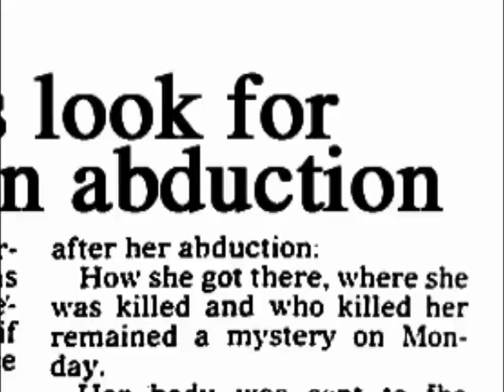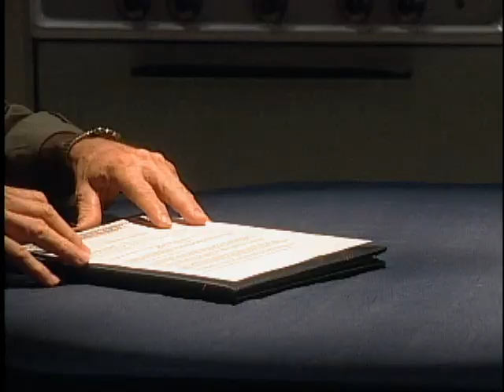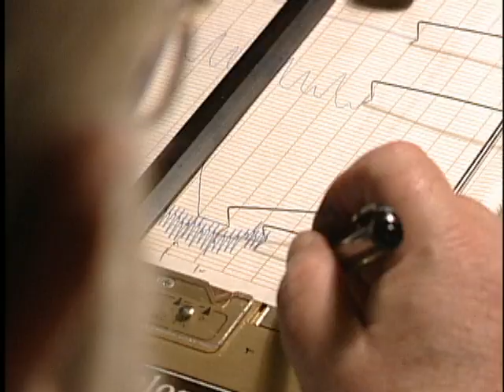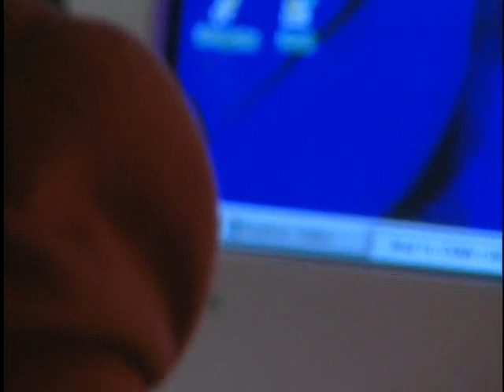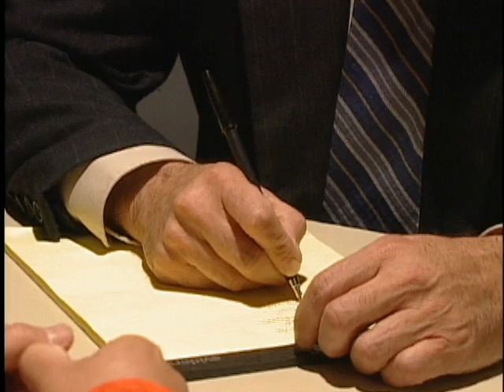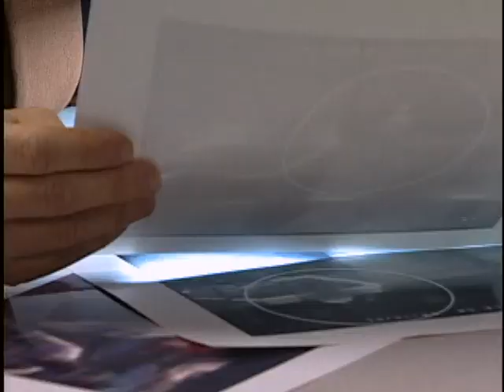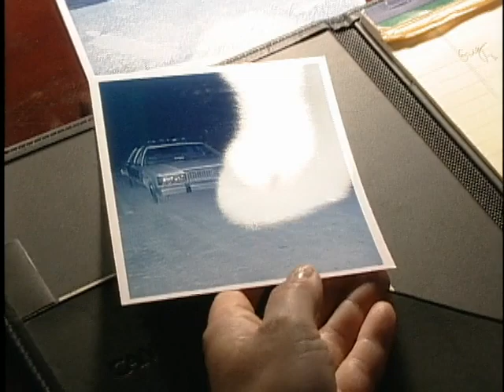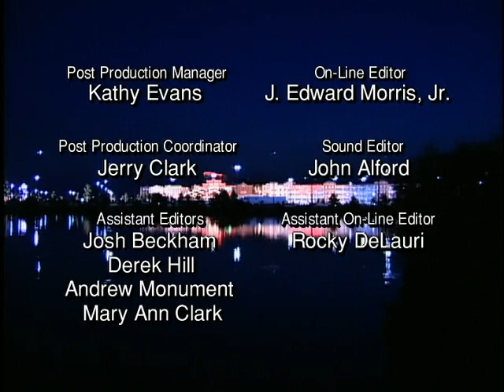The FBI Files Season 4 Episode 9 S04E09 - "Death in the Delta" Complete TV Series